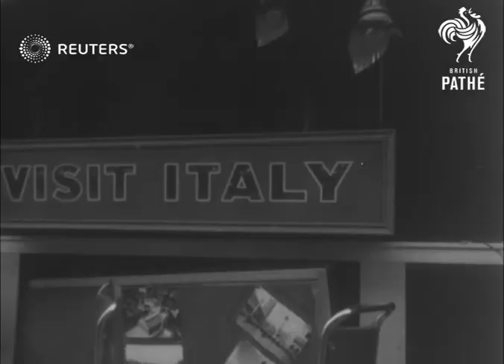UK :LONDON IS SCARRED BUT NOT SCARED/ More bombs on Palace and other well-known buildings. (1940)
More bombs damage Buckingham Palace and other well-known London buildings.

Full Description:

Buckingham Palace, London, England
Gen. view pan front of Buckingham Palace showing bomb damage to railings. Semi view showing bomb damage to railings, workmen clearing up. Gen. view men digging in crater in front of Palace. Back view digging in crater, showing monument in front of Buckingham Palace. CU. fallen masonery. Top view crater pan up to Palace quadrangle. Semi view damage under windows. CU. damage under windows, pan to men working on windows. Long view pan of the palace chapel, pan down from organ to damage on ground. Semi view interior damage. Gen. view pan down Queen Anne's Mansions showing bomb which has made a big seam in side of building. Semi view pan of damage. Gen. view pan down showing bombs that went through 6 floors.

Westminster, England

Gen. view Big Ben in Distance, pan up to St. Thomas's Hospital showing huge mass of wreckage etc. Gen. view damaged hospital. Long view damaged hospital, showing Big Ben in background, pan down interior shot damage to house of Lords Record Room. Semi view pan showing Big Ben in background, pan down interior shot damage to House of Lord Record Room.

Regent Street, England
Long view Italian touring company's windows broken. Semi view notice "Visit Italy".

Victoria, England

Top view pan of A.R.P. workers examining crashed Nazi 'plane on roof of Victoria. Semi view tail of 'plane on roof. Semi view man picking up pieces of tail off roof. Gen. view showing wreckage of 'plane in wrecked shop. Semi view wreckage of 'plane in street. CU. wreckage of 'plane in street. CU R.A.F. man examining wreckage. CU. showing hole in tail of 'plane with large swastika on it.

Gen. view pan showing mass of wreckage. caused by small houses that have collapsed. CU. pan of wreckage. Long view pan of wreckage. Semi view of wreckage, wrecked garage showing car 10' above ground amid wreckage. CU. car on first floor. Semi view bomb crater pan up.

Semi view and CU. men digging in bomb crater in road. Back view men digging in bomb crater. Gen. view pan of wreckage of collapsed house. Semi view piano amongst wreckage. Semi view and CU. of wreckage.

Censored Scenes.

4 Gen. view pan and long view bomb damage to building?  (St Thomas's Hospital)

Buildings, Landmarks and Monuments; Military - Active; Air Raids and War Damage; Buckingham Palace; Puns; Great Britain
Background: More bombs damage Buckingham Palace and other well-known London buildings.